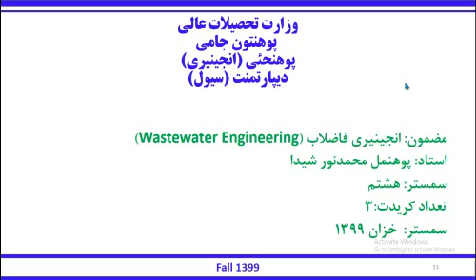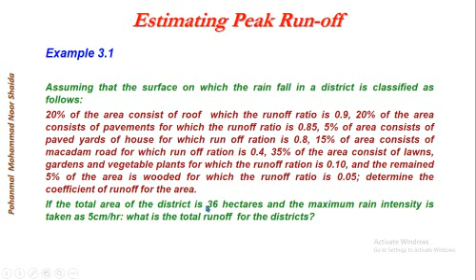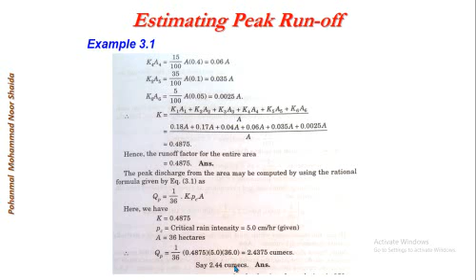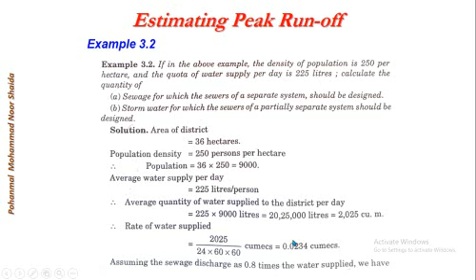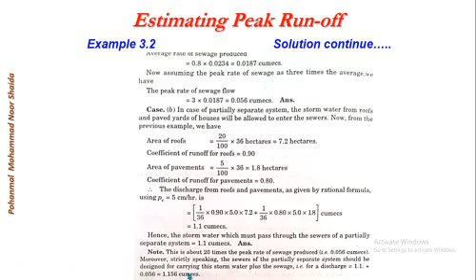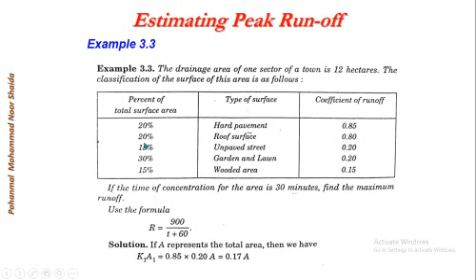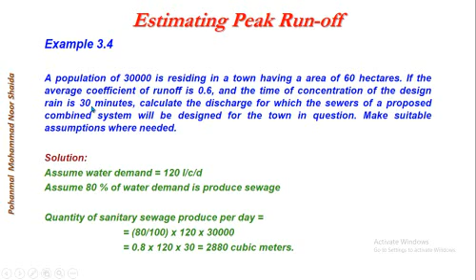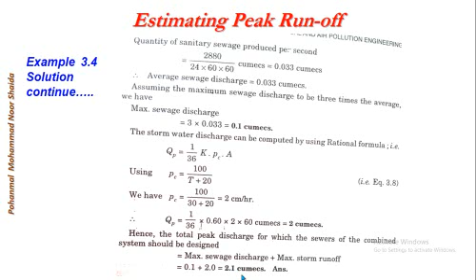Wastewater Lecutre 4